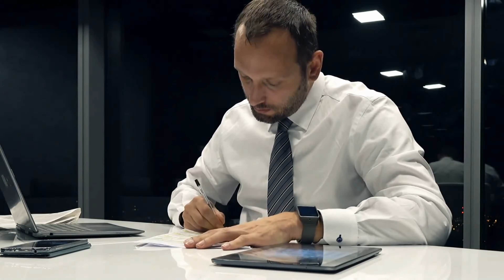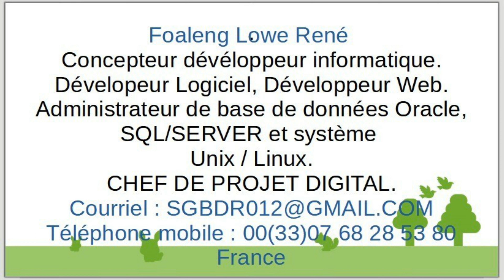Chapitre 1) Cours formalités administratives France, la carte nationale d'identité française